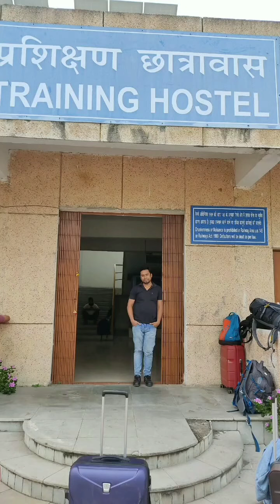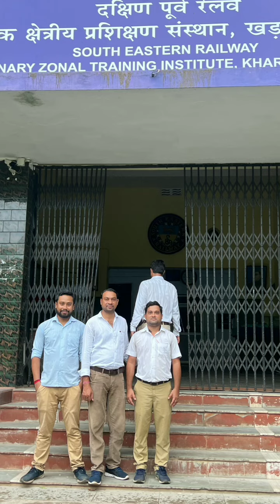Memory of RRB JE TRAINING